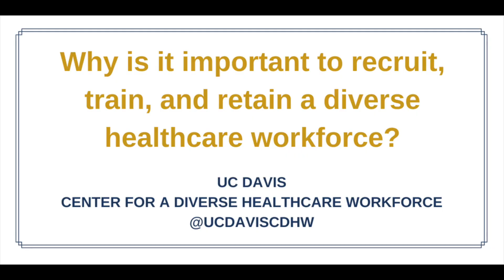Diversity, Inclusion, and the Multiple Mini-Interview with Dr. Mark Henderson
Dr. Mark Henderson, Associate Dean for Admissions at the UC Davis School of Medicine shares more about the important of diversity and inclusion in medical schools. Dr. Henderson also expands on his research on Multiple Mini-Interviews and the Traditional Interview.